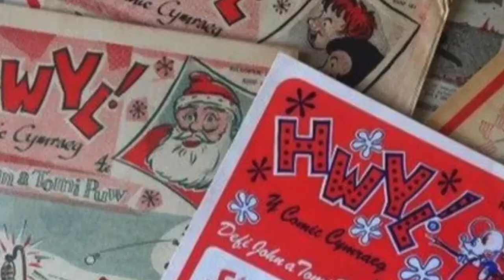Comics Cymraeg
Astudio Comics - 60 mlynedd yn ôl - Comics Taid a Nain